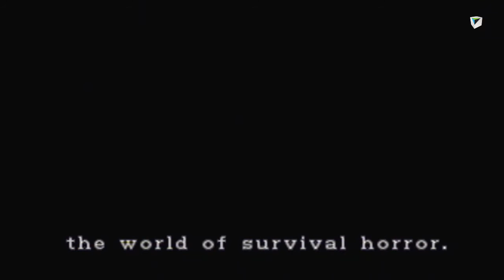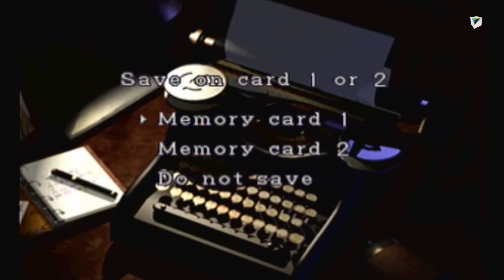Resident Evil 2 - Capítulo 2